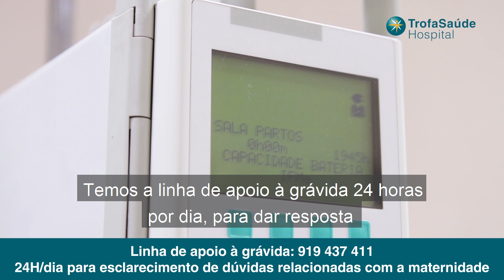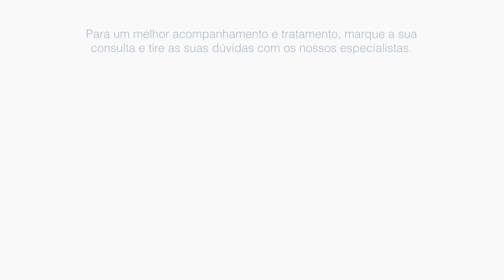Maternidade no Trofa Saúde Hospital na Trofa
A Maternidade do Trofa Saúde Hospital na cidade da Trofa tem todo o conforto e segurança para que os pais se sintam seguros numa fase tão inquietante como a que se vive nos dias de hoje.

Todas as grávidas têm ao seu dispor a linha da grávida, que funciona 24h/dia para dar resposta a todas as inquietações das mamãs.

Neste vídeo realizado com a equipa responsável pela maternidade desta unidade hospitalar poderá conhecer todas as características desta maternidade.

Conte connosco em todos os momentos da sua vida.